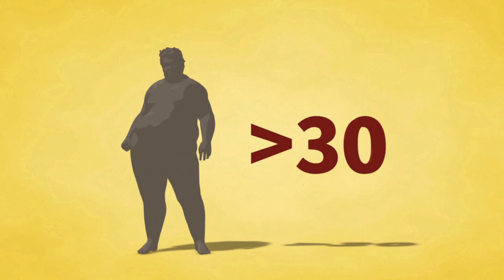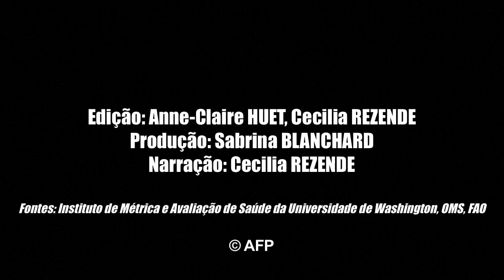Obesidade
A obesidade e a obesidade severa podem encurtar em oito ano a expectativa de vida e em até 19 anos em estado de boa saúde entre o público-alvo de um estudo publicado na revista especializada The Lancet Diabetes & Endocrinology. Videográfico sobre a obesidade. REENVIO